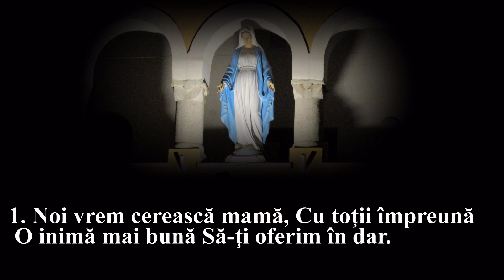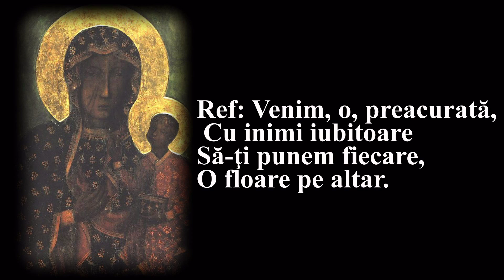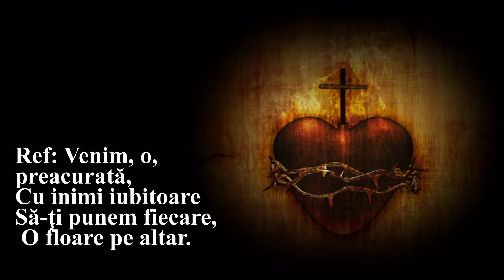Venim, o, Preacurată, cu inimi iubitoare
Venim, o, Preacurată
Ref: Venim, o, preacurată, Cu inimi iubitoare Să-ţi punem fiecare, O floare pe altar.     1. Noi vrem cerească mamă, Cu toţii împreună O inimă mai bună Să-ţi oferim în dar.
2. Iar tu, cu dărnicie, Vei mijloci iertare Şi binecuvântare, Căci plină eşti de har.    3. Fecioară nepătată, Din flori de fapte bune, Din cânt şi rugăciune, Cununi îţi împletim. 4. Şi alte flori frumoase, Iubire şi credinţă,  Parfum de umilinţă    Cu drag îţi oferim. 5. Preabuna noastră mamă, Cu zâmbetul tău dulce, Cu drag ne vei conduce, La fiul tău Isus. 6. Cu tine împreună, Chiar dincolo de moarte De viaţă-avea-vom parte În patria de sus.